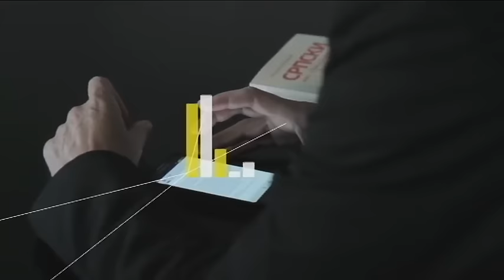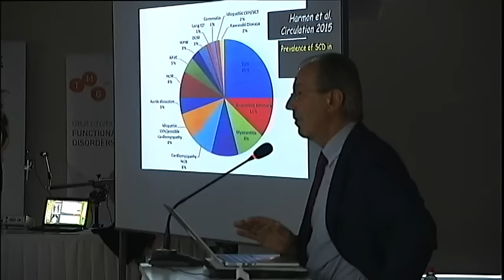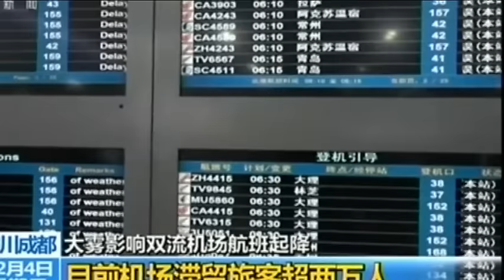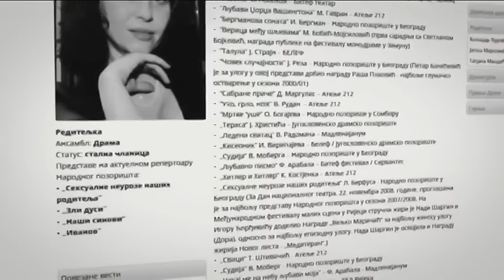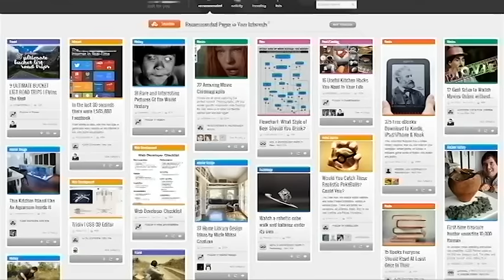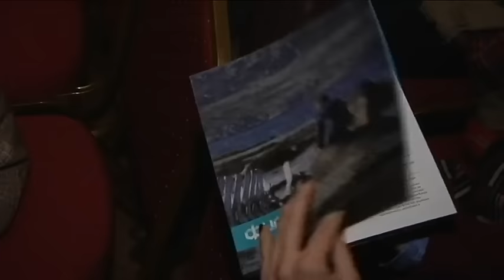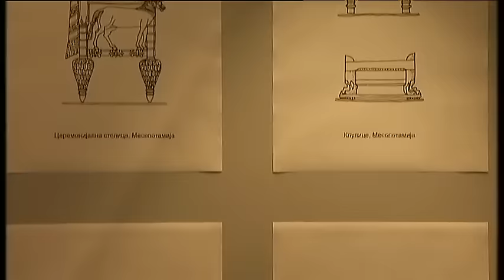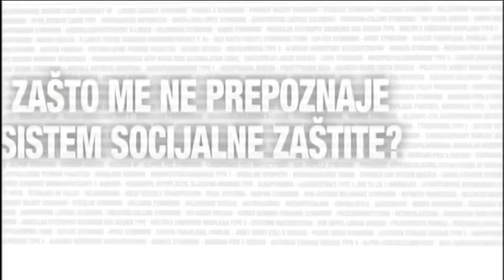Tako stoje stvari - 06.12.2016.